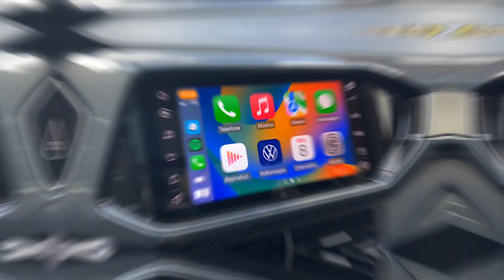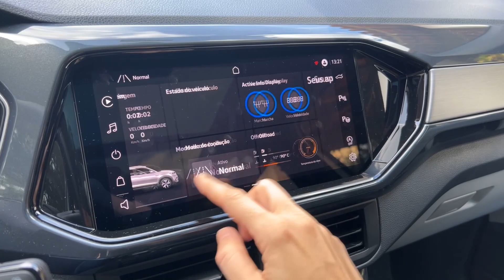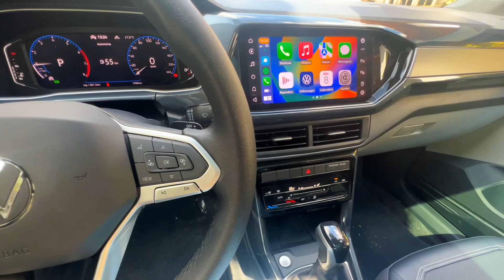REVIEW EM MENOS DE 5 MINUTOS! 😱 PROCURANDO UM SUV? SAIBA SE O VW T--CROSS HIGHLINE 2023 É UMA BOA! 😉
No vídeo de hoje eu vou te apresentar o SUV Volkswagen T-Cross 2023, na versão Highline, em menos de 5 minutos!! Descubra se ele é uma boa opção, todos os opcionais, desempenho e preço!

Siga nossos parceiros:
Lubrax:  @lubrax
MONROE Amortecedores: @monroeamortecedores